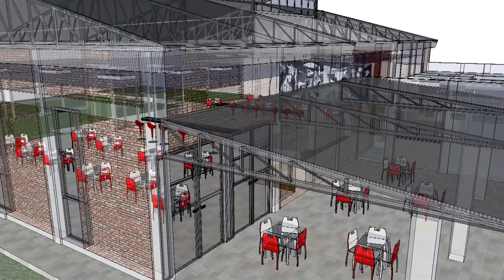U Noticias- Anuncian importantes obras en la UNLaR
El rector de la UNLaR Fabián Calderón anunció la creación de un nuevo comedor estudiantil, y la finalización del hospital veterinario en sede Chamical, entre otras.